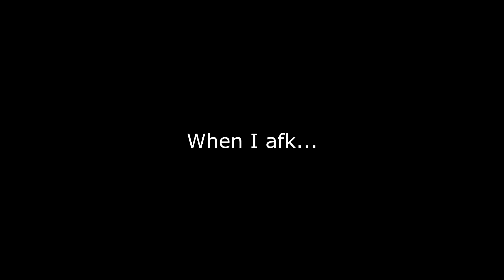When you afk...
Afked and came back to see people throwing pie at me :(